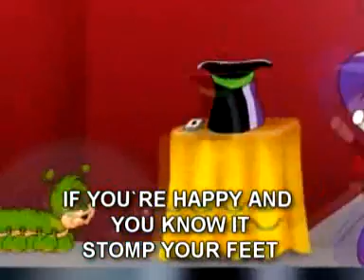IF YOU´RE HAPPY AND YOU KNOW IT KARAOKE 2